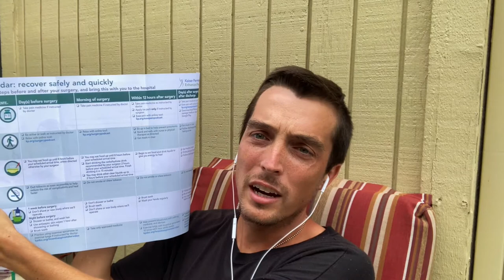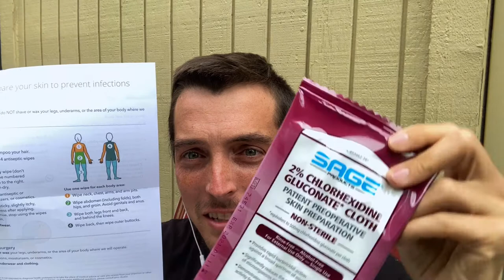I Am Getting Surgery At The Hospital During The Pandemic : Thoughts and Reaction Video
1997 Ford Aerostar Cargovan

Just Finished Reading:
4 Agreements